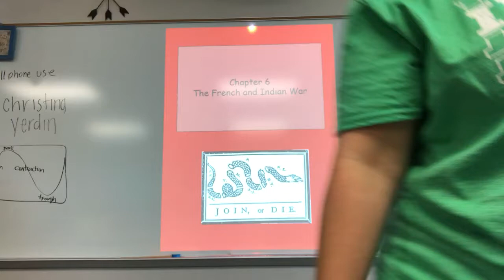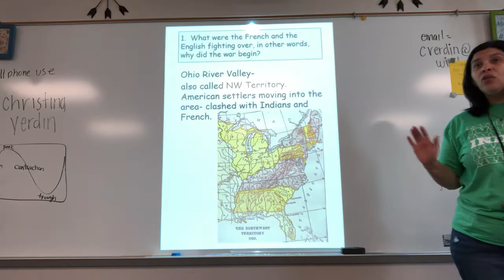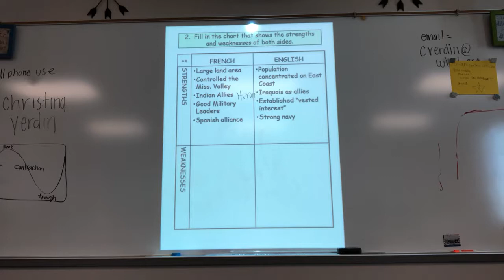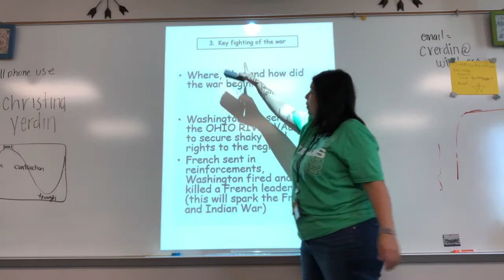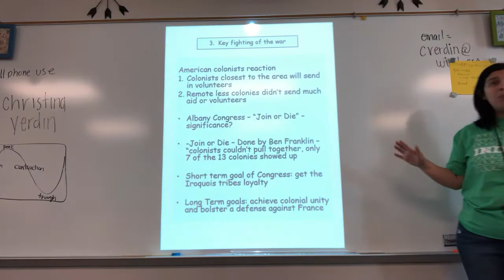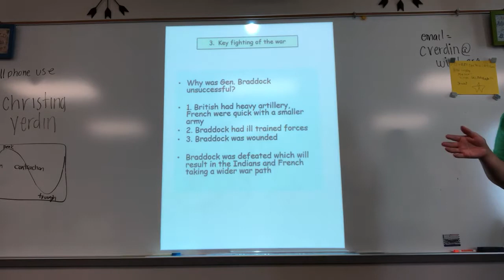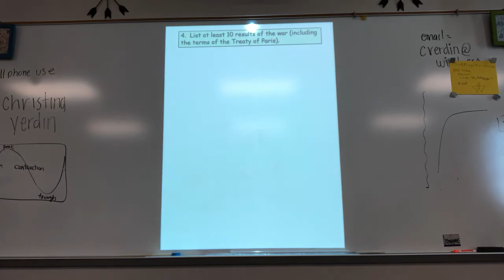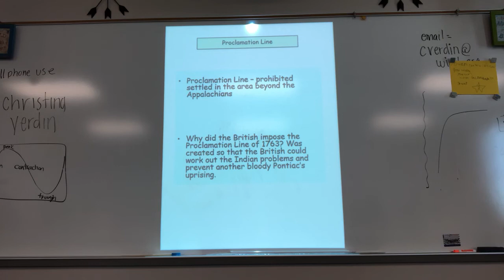chapter 6 French and Indian war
This will help you fill out chapter 6 sg